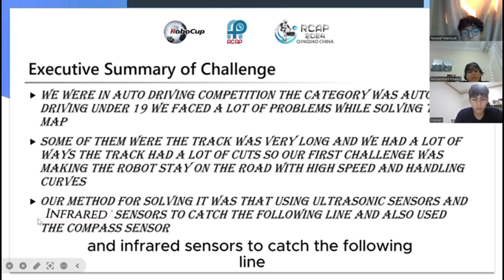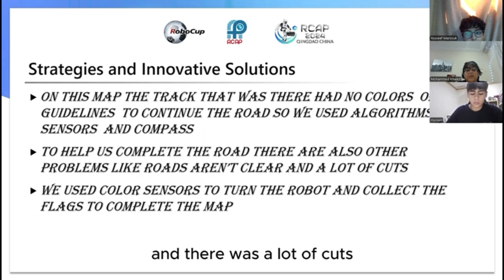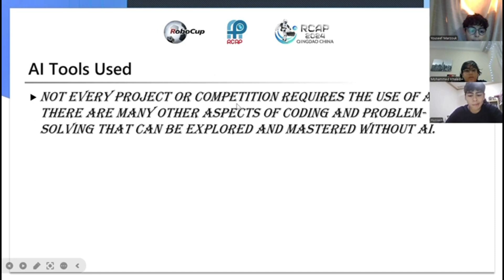R24.1.8 - TEAM: Master Minds (Egypt) - RCAP CoSpace Auto-Driving, U19 - RCAP 2024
Event:           RoboCup Asia-Pacific 2024 (RCAP 2024), Qingdao, China
League:        RCAP CoSpace Auto-Driving, U19
Team:           Master Minds
Institution:   Smart Techno Students
Region:        Egypt

The award consists of five categories:
𝗣𝗲𝗼𝗽𝗹𝗲’𝘀 𝗖𝗵𝗼𝗶𝗰𝗲: in recognition of Sharing Video with 𝙈𝙤𝙨𝙩 𝙇𝙞𝙠𝙚𝙨
𝗘𝗱𝘂𝗰𝗮𝘁𝗶𝗼𝗻𝗮𝗹 𝗩𝗮𝗹𝘂𝗲: in recognition of Sharing Video with 𝙃𝙞𝙜𝙝𝙚𝙨𝙩 𝙒𝙖𝙩𝙘𝙝 𝙏𝙞𝙢𝙚
𝗖𝗼𝗺𝗺𝘂𝗻𝗶𝘁𝘆 𝗔𝘄𝗮𝗿𝗲𝗻𝗲𝘀𝘀: in recognition of Sharing Video with 𝙈𝙤𝙨𝙩 𝙎𝙝𝙖𝙧𝙚𝙨